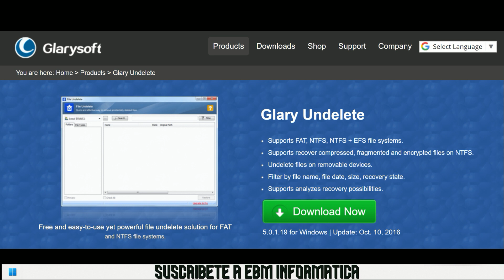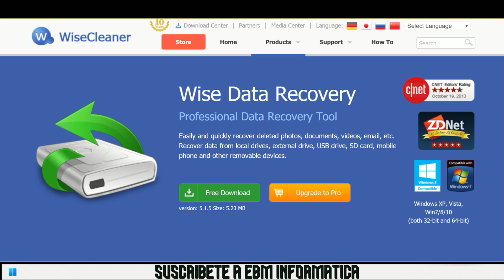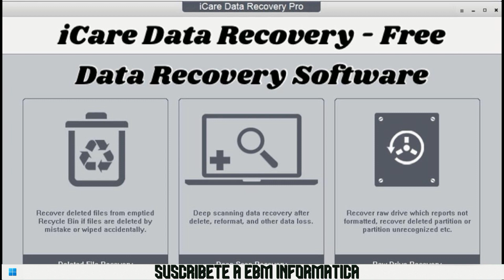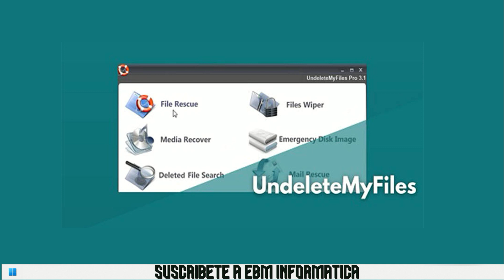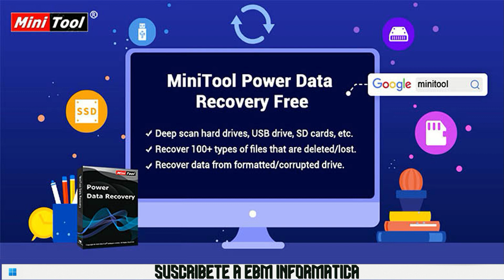RANKING DE PROGRAMAS PARA RECUPERAR ARCHIVOS BORRADOS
En el video de hoy, te explicamos, RANKING DE PROGRAMAS PARA RECUPERAR ARCHIVOS BORRADOS